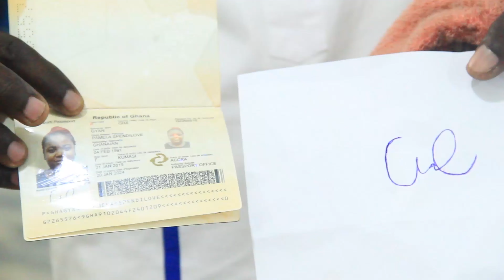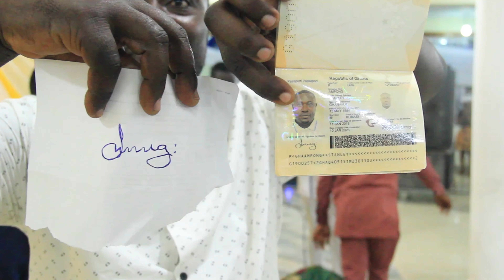Wow🔥This is indeed only possible with Prophet Dr. Ogyaba.. Simply Amazing!!